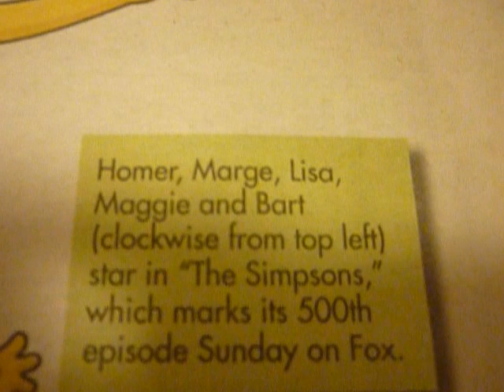The Simpsons 500th Episode TV Guide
a tv guide i got off eBay promoting the Simpsons 500th episode on the front cover.